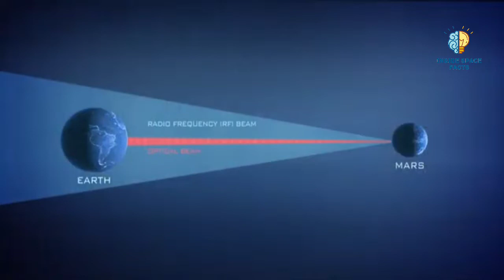लेजर किरणों से आएगी अंतरिक्ष में क्रांति || नासा का Laser Communications Relay Demonstration (Hindi)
The Laser Communications Relay Demonstration is a NASA mission that will test laser communication in space for extremely long distances, between Earth and geosynchronous orbit. It is integrated into STPSat 6, part of STP-3, currently due to launch in late 2021 on an Atlas V 551.

The Laser Communications Relay Demonstration (LCRD) will showcase the unique capabilities of optical communications. Currently, most NASA missions use radio frequency communications to send data to and from spacecraft. Radio waves have been used in space communications since the beginning of space exploration and have a proven track record of success. However, as space missions generate and collect more data, the need for enhanced communications capabilities becomes paramount.

Optical communications is one of these enhancements and will provide significant benefits for missions, including bandwidth increases of 10 to 100 times more than radio frequency systems. Additionally, optical communications provides decreased size, weight, and power requirements. A smaller size means more room for science instruments. Less weight means a less expensive launch. Less power means less drain on the spacecraft’s batteries. With optical communications supplementing radio, missions will have unparalleled communications capabilities.

The LCRD payload will be hosted onboard the U.S. Department of Defense’s Space Test Program Satellite 6 (STPSat-6). Once in orbit, engineers located at LCRD’s mission operations center in Las Cruces, New Mexico, will start the activation process by turning the payload on and get it ready to start transmitting data over infrared lasers. Until its first user is launched, LCRD will practice sending test data to and from its ground stations. This test data will be sent up through radio frequency signals from the mission operations center and then the LCRD spacecraft will reply over optical signals. This test data will include spacecraft health data; tracking, telemetry, and command data; and sample user data to ensure LCRD is properly operating.

Missions in space will send their data to LCRD, which will then relay the data down to designated ground stations on Earth. NASA has been leveraging communications relay satellites since 1983 when the first Tracking and Data Relay Satellite launched. With relays, missions are not required to have direct line-of-sight to antennas on Earth, increasing communications coverage. LCRD creates a continuous path for data flowing from missions in space to ground stations on Earth, making a complete end-to-end system. Additionally, LCRD’s ability to both send and receive data from missions and the ground stations makes the system two-way. Together, these capabilities make LCRD NASA’s first two-way, end-to-end optical relay.

 LCRD will transmit data received from missions to two ground stations, located inTable Mountain, California, and Haleakalā, Hawaii. These locations were chosen for their minimal cloud coverage. LCRD will test different cloud coverage scenarios, gathering valuable information about the flexibility of optical communications.

LCRD is expected to launch in December 2021 from Cape Canaveral Air Force Station in Florida as a hosted payload on STPSat-6 spacecraft aboard a United Launch Alliance Atlas V rocket.

With LCRD relaying data for ILLUMA-T, this will be the first operational optical communications system for human spaceflight. ILLUMA-T will send data to LCRD at rates of 1.2 gigabits per second over optical links, allowing for more high-resolution experiment data to be transmitted back to Earth.

LCRD will be able to downlink data over optical signals at a rate of 1.2 gigabits per second. This is almost double the rates of the 2013 Lunar Laser Communications Demonstration, which downlinked data from the Moon over an optical signal of 622 megabits per second.

Nasa LCRD mission in Hindi

NASA Laser Communication Relay Demonstration Hindi

Space communication in Hindi

Nasa launches LCRD mission in Hindi

What is LCRD?

What is Laser Communication Relay Demonstration mission in Hindi

what is lunar mission?

Laser mission

radio frequency

Script written by :- Dhruv Godhasara

Voice and video editing by:- Dhruv Godhasara